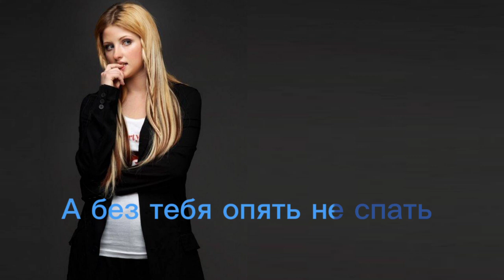Лера Массква - До тебя (караоке)